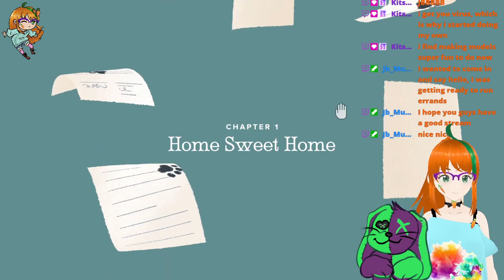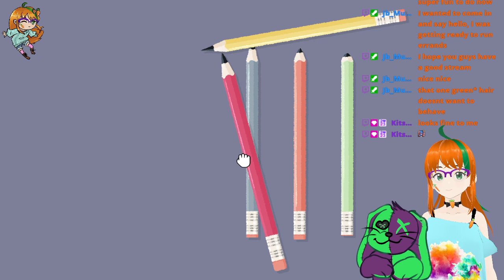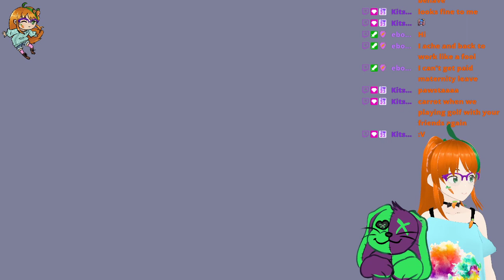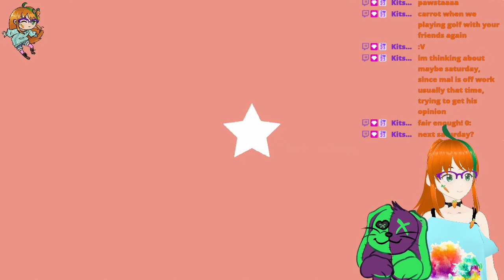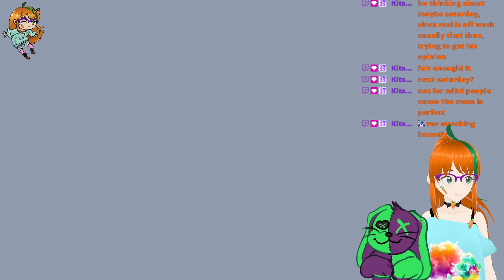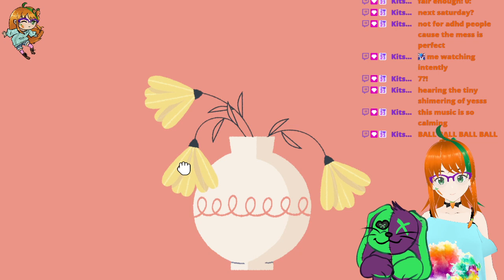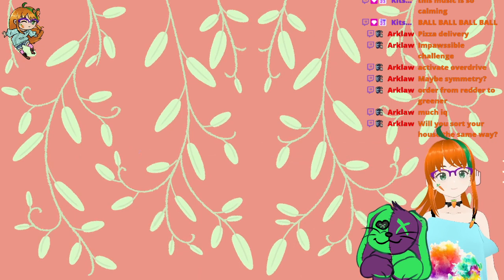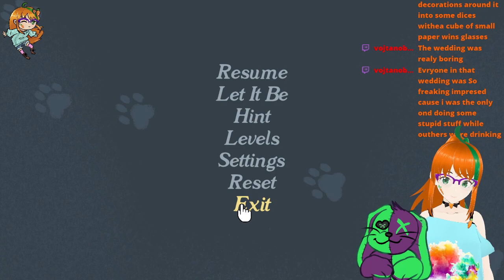A little to the left - This game is good for your brain [15/08/2024]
8:27 - Welcome screen
26:18 - Game starts
2:07:58 - Ending